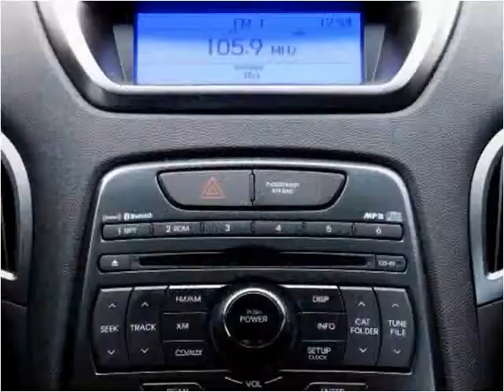2011 Hyundai Genesis Coupe Used Cars Miami Gardens FL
This 2011 Hyundai Genesis Coupe is available from Car Club USA.